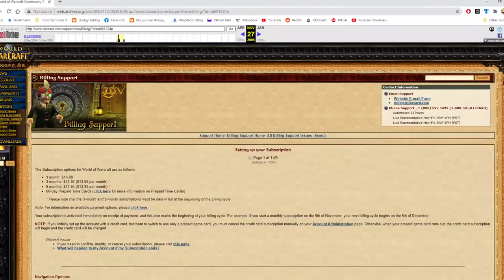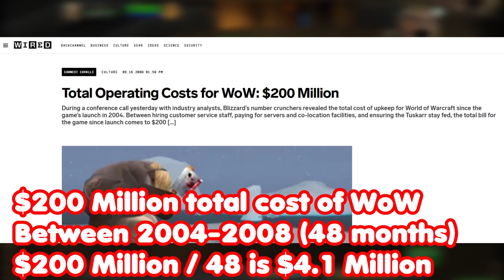How Blizzard killed World of Warcraft (By getting expansions wrong)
Blizzard ruined World of Warcraft by releasing sub-par expansions.